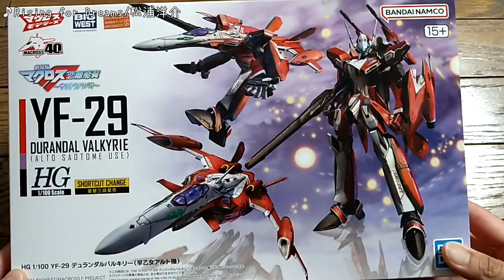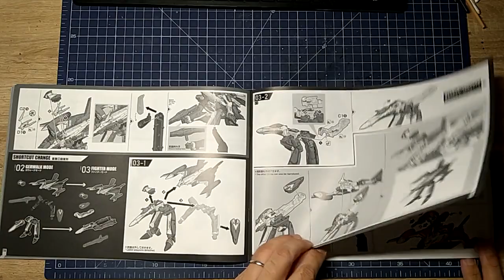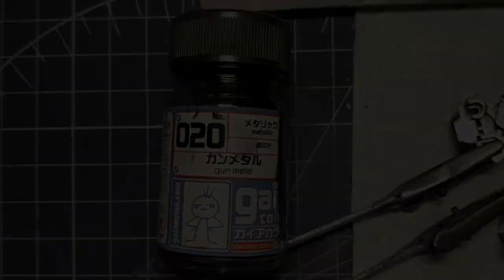YF-29 デュランダル バルキリー 差替3段変形 DURANDAL VALKYRIE / BANDAI HG 1:100 macross-F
マクロスフロンティア